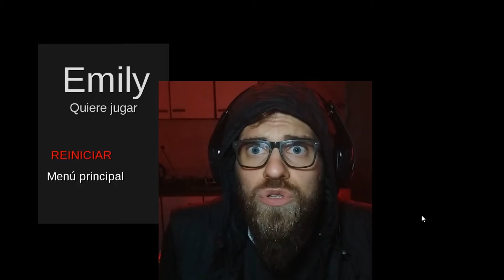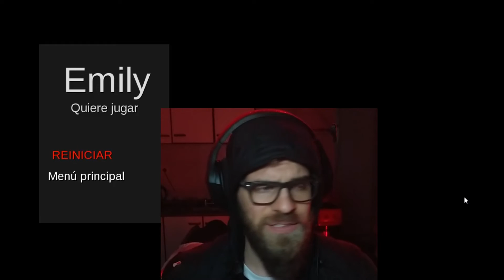QUIERO LLORAR!!! 😭🤬😈 *emily wants to play* Parte 5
► MIRÁ mi último mi gameplay de terror jugando al Emily Wants to Play! Comentá si creés que el juego me robó la victoria 🤬